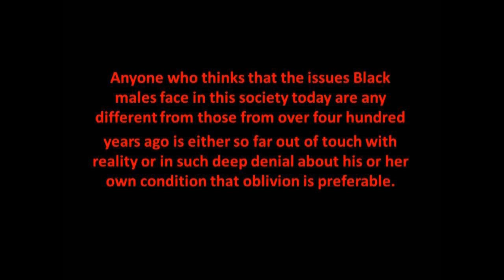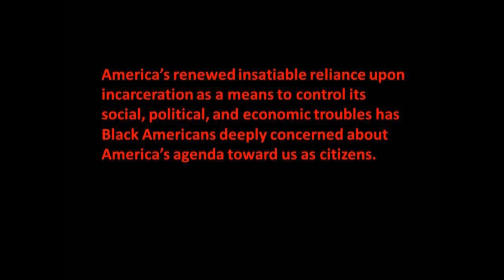America: For Coloreds Only 2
The first episode provided physical descriptions applied to humanity in America by mankind. This episode brings home the condition of humanity as a result of these divisive descriptions. The delusion continues!